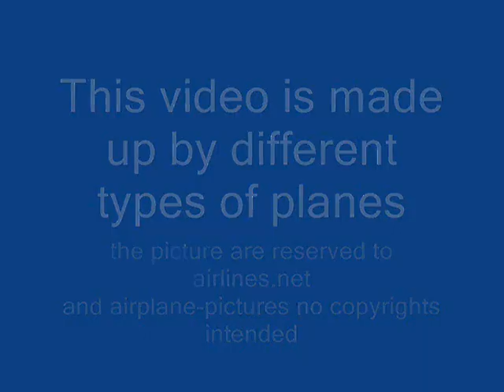Planes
the picture are reserved to airlines.net and airplanes-pictures no copyrights intended